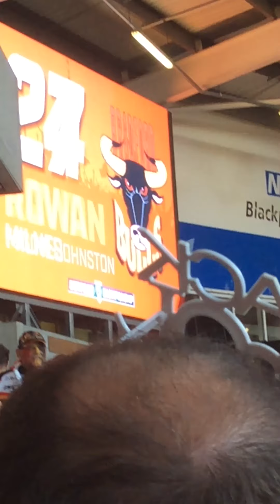Bradford Bulls 14 Halifax 21 Summer Bash Player Entrance and Kick Off